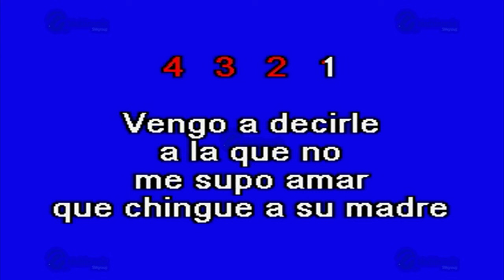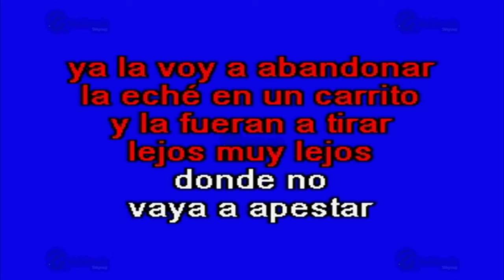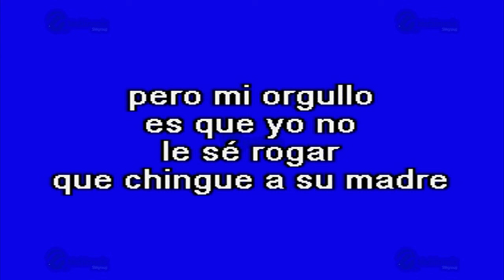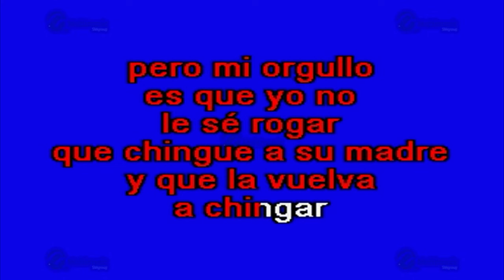El Carrito - Multikaraoke - Fue Éxito De Los Cadetes De Linares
Éxito de: Los Cadetes De Linares (solo Como Referencia)

Canción: El Carrito
(Solo Como Referencia)
Fue Éxito De: Los Cadetes De Linares

Clave Del Disco: OKE-0104
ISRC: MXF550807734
Copyright: Multimusic S. A. de C. V.